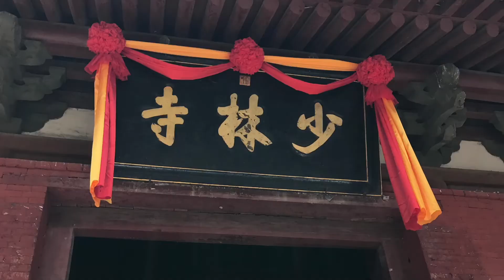Scratchhokkaido in Shaolin temple 🇨🇳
DJ TAMA in SHAOLIN TEMPLE,CHINA AUGUST 2017